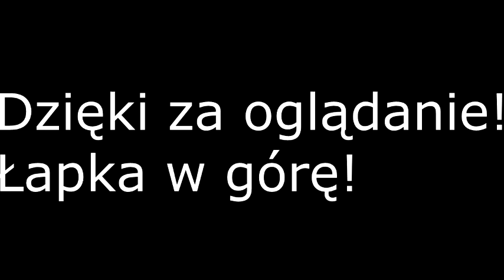Ciągnij Joe Lotnisko Wrocław - Czaderski Sprzęt